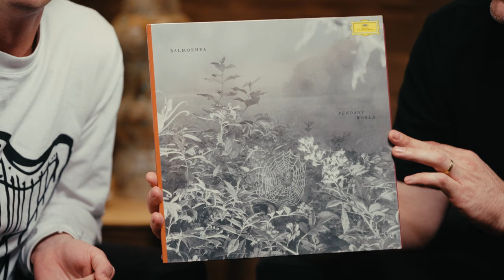Balmorhea - Pendant World (Trailer)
Discover full concert performances and operas on STAGE+, the new streaming service from Deutsche Grammophon

Haunting melodies run through Pendant World, the keenly awaited second Deutsche Grammophon album from Texas-based band Balmorhea. Its 13 tracks dissolve hard genre boundaries to reveal a broad spectrum of styles, textures, rhythms and colours. Found sounds, samples, vinyl recordings, synths, brass and flutes are newly added to Balmorhea’s regular “voices” of piano, acoustic guitars and strings. Joining Rob Lowe and Michael A. Muller on Pendant World are regular collaborators violinist/vocalist Aisha Burns and cellist Clarice Jensen, and an equally distinguished line-up of other guest artists: experimental jazz saxophonist Sam Gendel, Joseph Shabason on tenor saxophone and flute, clarinettist Jonathan Sielaff, percussionist Jason Treuting and vocalists Steph Jenkins and Lisa Morgenstern. The album was produced by Grammy-winning engineer and producer Jonathan Low.